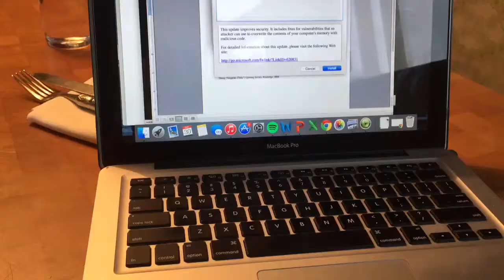First Bake at Farmers Fishers Bakers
Lyssa grabs breakfast at Farmers Fishers Bakers.